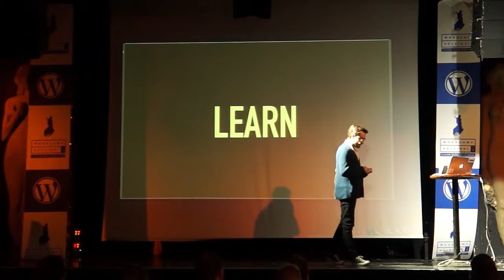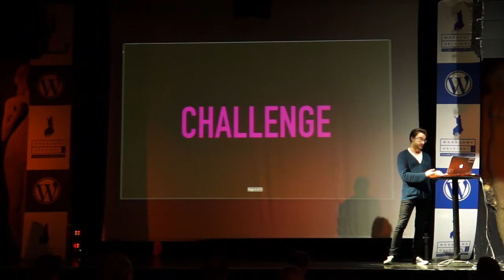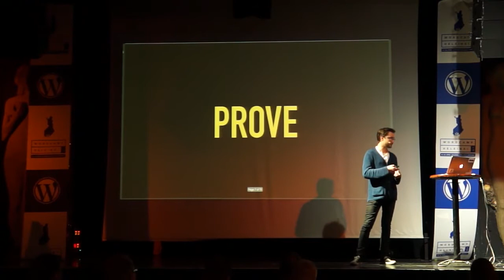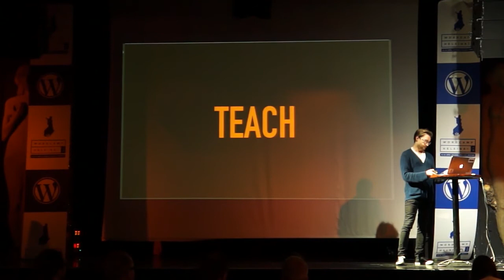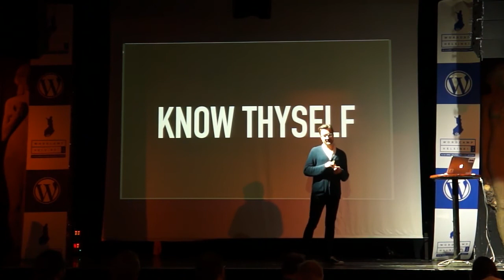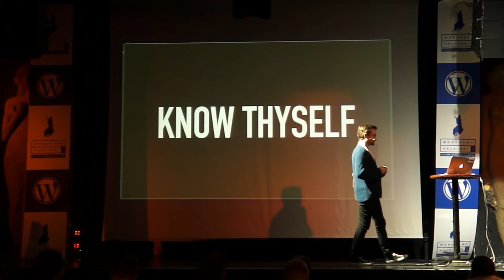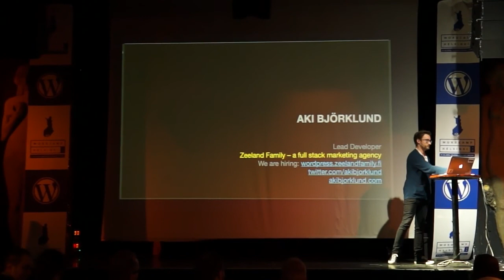Aki Björklund: Finding Meaning In Abstract Work – A Personal Story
Working with abstract things like the web can sometimes be demotivating. Remote work with no colleagues to talk to can make matters even worse. I’ve always considered myself a developer, but over the years I’ve also been a consultant, an agency founder/CEO and now a team leader. Even though I love development, with different roles and different clients and projects it sometimes has been a struggle to find motivation to continuously do my best. I will share what I have learned how to cope with the pressure, focus on stuff that matters, and finding meaning and motivation in my work.